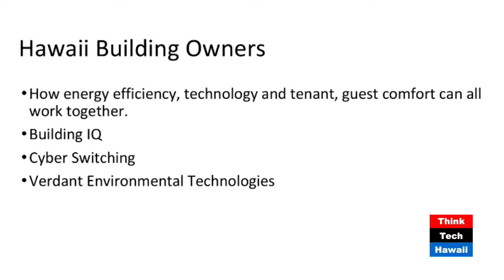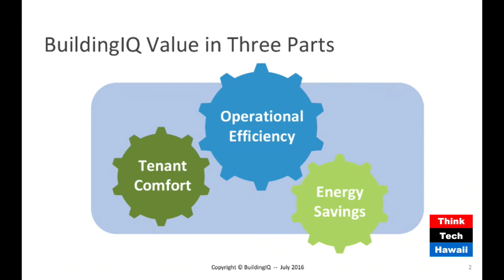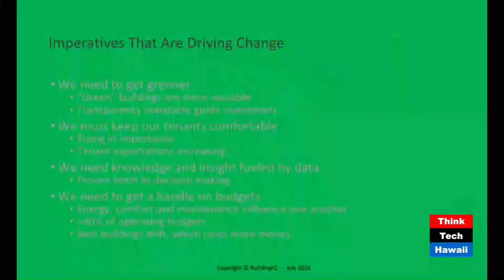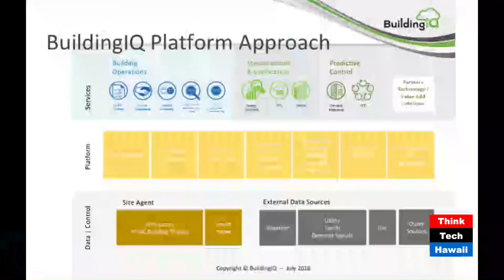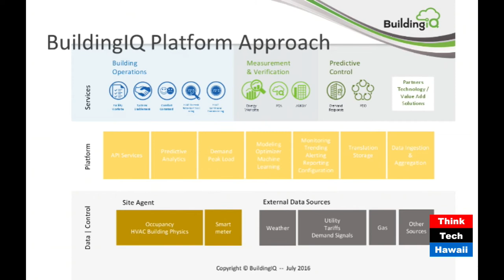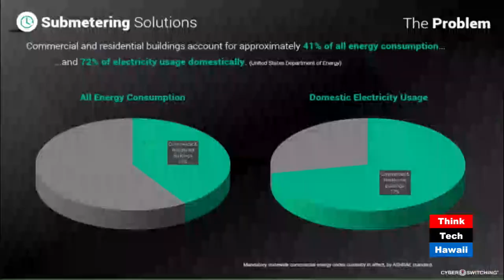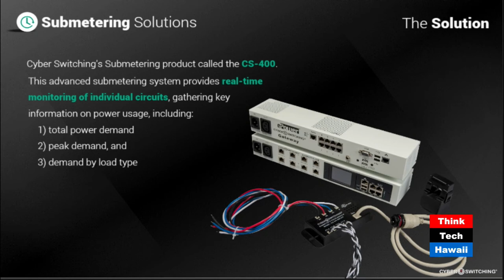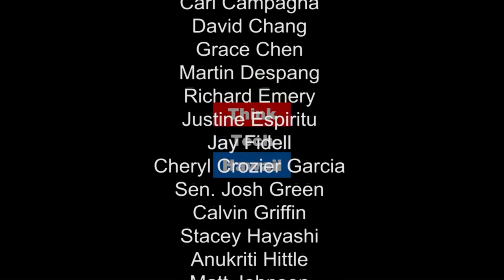Cyber Comfort: The New Efficiency with Gabbard Energy Group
Glenn Gabbard, President of Gabbard Energy Group Inc., describes his “Building IQ” program which uses cyber technology to track every aspect of a building’s energy use to maximize occupant comfort, minimize energy use and coordinate all systems to run with the precision of a Swiss Watch.   A particular specialty is state of the art submetering. Typical results are a 10-25 reduction in  HVAC use and a 20% peak load reduction.